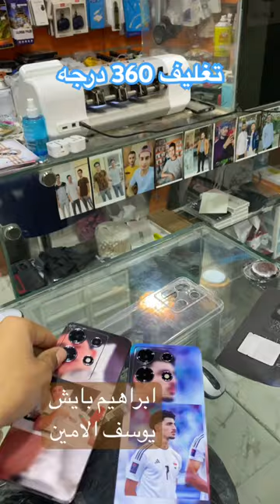تغليف 360 درجه ✨🔥🔥🔥ابراهيم بايش و يوسف الأمين